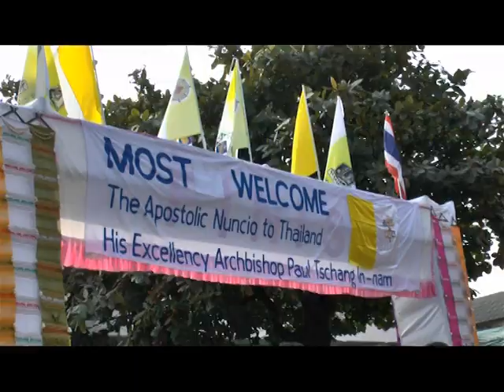The Apostolic Nuncio, Paul Tschang In-Num visited to Chiang Mai Diocese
The Apostolic Nuncio, Paul Tschang In-Num visited Chiang Mai Diocese and attended the ordination of the Deacons of the Betharam Congregation on December 13-15, 2013